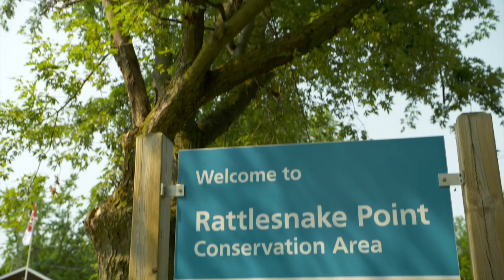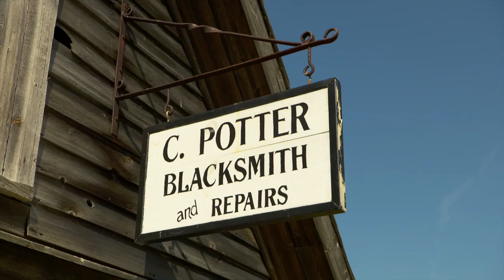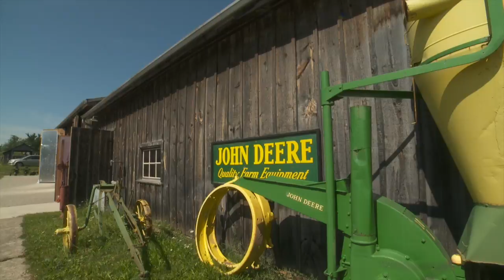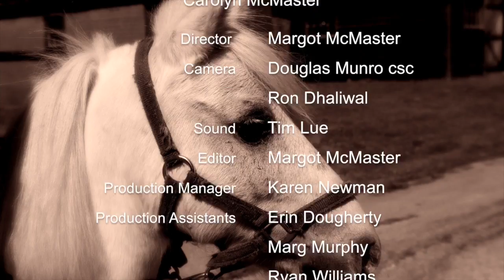Escape to Milton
In Milton, Nigel meets four-legged horsepower, farmers and farriers at the annual Heavy Horse Days, organized by the Country Heritage Park.